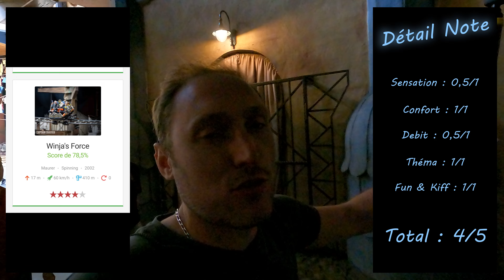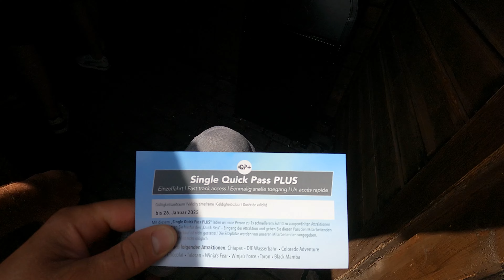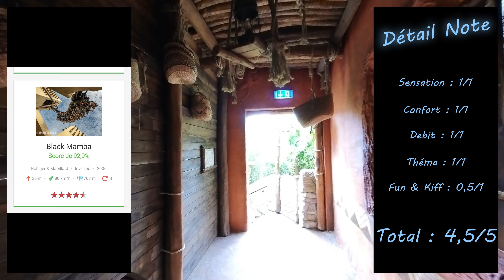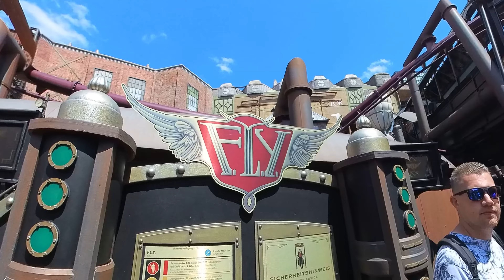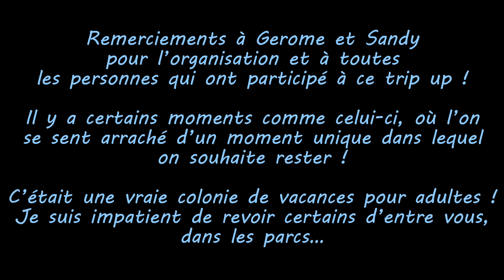FIN du Trip Up à Phantasialand avec Gerome en Live, Partie 3 Inoubliable !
Après 4 jours riche en émotions et en sensations fortes nous terminons en beauté à Phantasialand, voici la dernière partie du trip up de Gerome en live !

Rejoignez-nous pour un final épique dans ce parc d'attractions incroyable.

Les Premiers ride, les impressions sur les attractions les plus folles, les moments de partage et bien sûr, on termine en beauté avec les remerciements à tous ceux qui ont participés ou suivi ce voyage incroyable...

Ne ratez pas cette opportunité de plonger dans l'univers passionnant et enthousiaste des coaster fan !

Avec la participation de :
Et les 95 parc fan du bus !

Chapitres :

00:00 Intro sur river quest
05:16 Zone Taron and First ride !
08:07 Winja's Fear / Winja's Force
11:06 First rider de F.L.Y.
13:08 Taron un chef-d'œuvre
16:20 Chiapas - DIE Wasserbahn
18:11 Colorado Adventure
21:36 Black Mamba
25:19 Mon hommage à fly
28:25 Hôtel Matamba...
29:43 L'enterrement Crazy Batz du Père First Drop
31:58 Outro Lunaire, plein d'émotion...

Musiques du site Artlist :

Partie 1 : Steven Beddall - Dare to Fly
Partie 2 : Evgeny Bardyuzha - Out of My Mind
Partie 3 : Roman P - Quiet River
Partie 4 : dannyminus - Give It to Me
Partie 5 : Dan Ayalon - Coal Mine Rhythm
Partie 6 : Rhythm Scott - Deep Dark Jungle
Partie 7 : TURPAK - Land of Wonders
Partie 8 : Samlight - Take Me Down
Partie 9 : Tadhg Daly - What Are You Waiting For